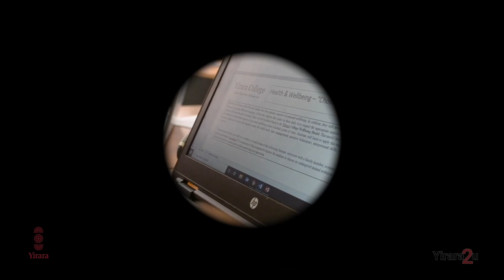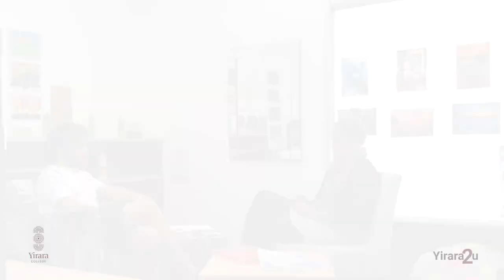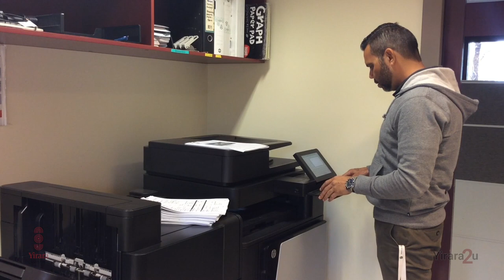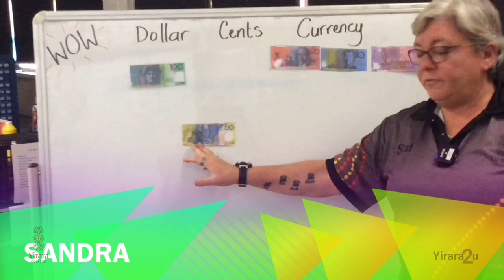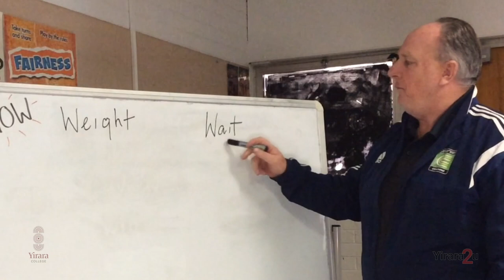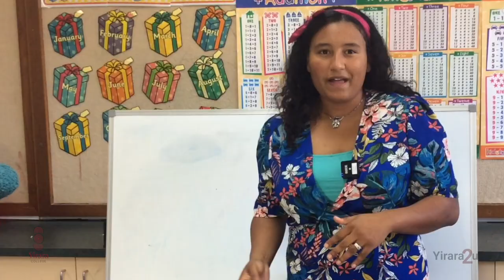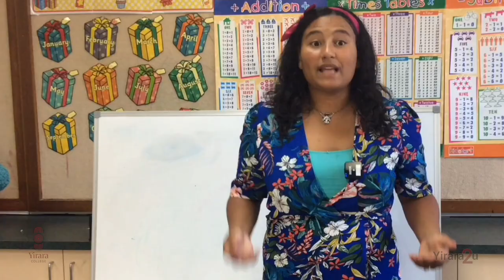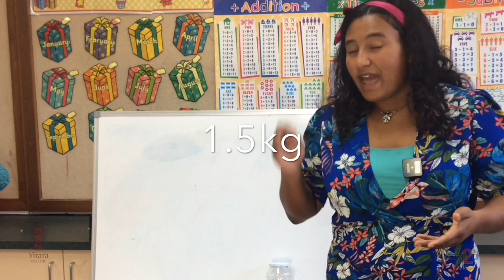Yirara2u Episode 35 - This week we look at how to keep well, use a whipper snipper and Reggae Music!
Yirara2u Episode 35 - This week in our Health and Wellbeing segment we look at how to keep well. In Agragfoods we learn to use a whipper snipper correctly and for music we explore Reggae Music!

Y2U E35 W8 T2 - 2020 - V2